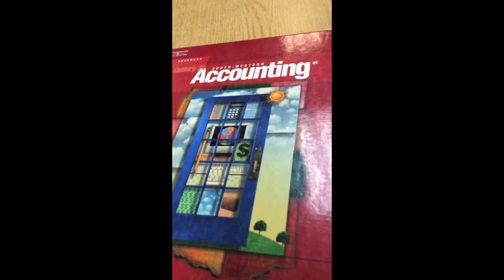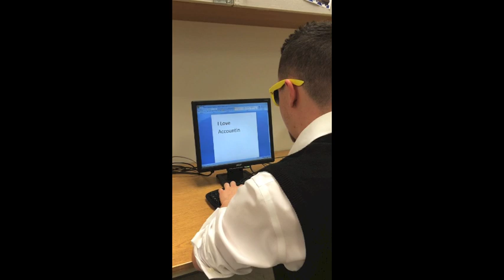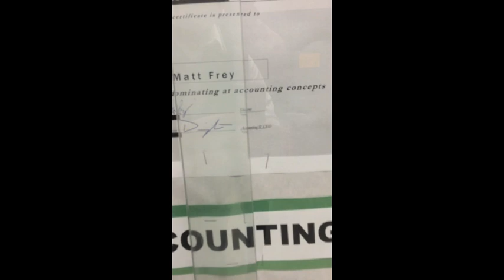I Love Accounting (Franklin Regional)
by The Accounting Crew

Matt Renzi
Devin Arrigo
Rob ashman
Charan Singh